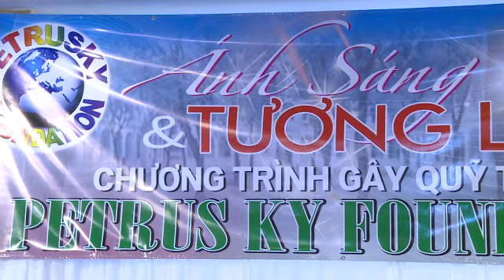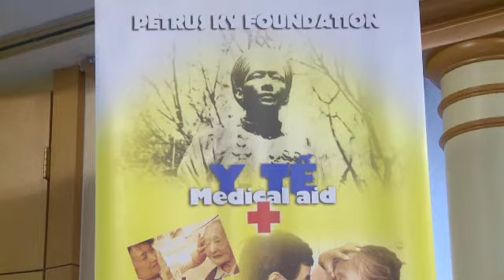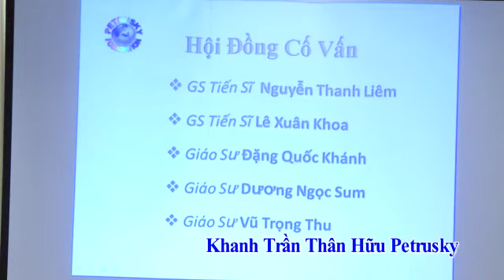PHÓNG SỰ CỘNG ĐỒNG: Các cựu sinh viên Petrusky tổ chức gây quỹ "Ánh Sáng và Tương Lai"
Chủ nhật 04/10/15, tổ chức Petrusky Foundation đã tổ chức một chương trình gây quỹ từ thiện mang tên “Ánh Sáng và Tương Lai” tại San Jose để giúp cho các người bị mù và các trẻ em nghèo tại Việt Nam. Petrusky Foundation là một tổ chức bất vụ lợi do các cựu học sinh trường Petrusky Sài Gòn thành lập để giúp những người nghèo tại Việt Nam trong 3 lĩnh vực: giáo dục, ý tế và xã hội. Mời quý vị khán giả theo dõi phóng sự sau đây được tường trình từ San Jose.